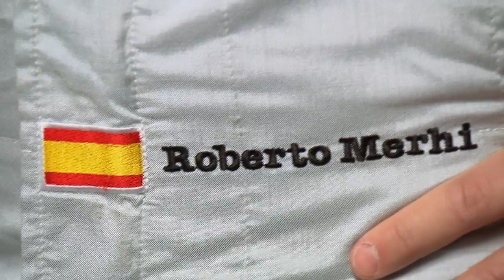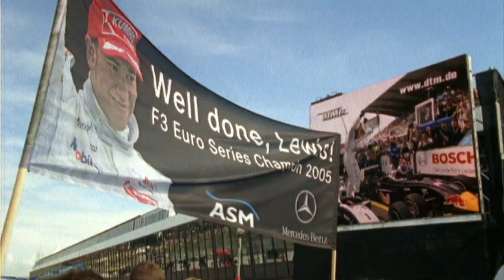メルセデス・ベンツ・ジュニアチーム 2012年 DTM参戦ドライバー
メルセデス・ベンツがジュニアチームのドライバーとして2012年のDTMに参戦する2人を紹介した。